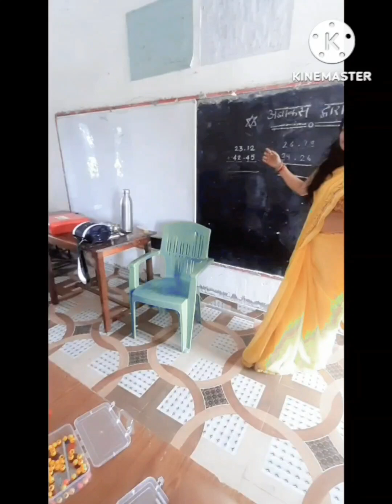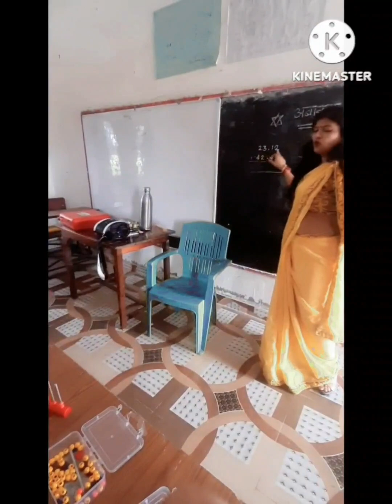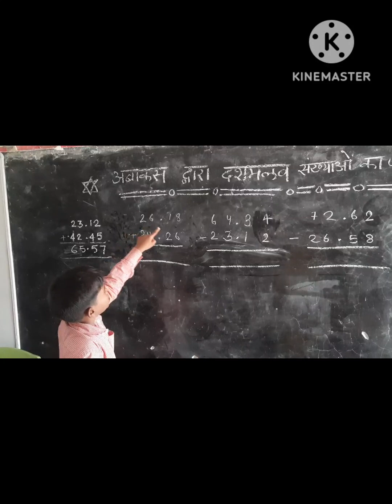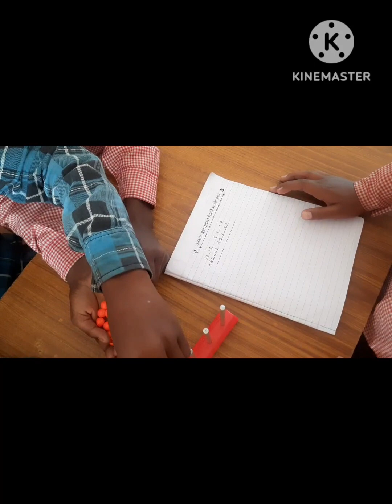💥Ganit kit ka prayog 👍" अबाकस की सहायता से दशमलव संख्याओं का जोड़-घटाव""💥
💥Ganit kit ka prayog 👍" अबाकस की सहायता से दशमलव संख्याओं का घटाव""💥